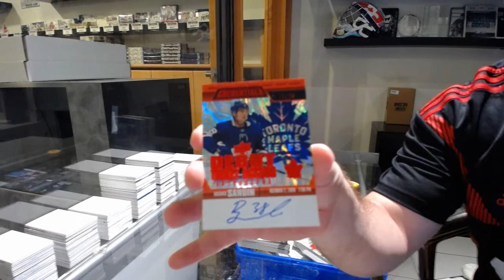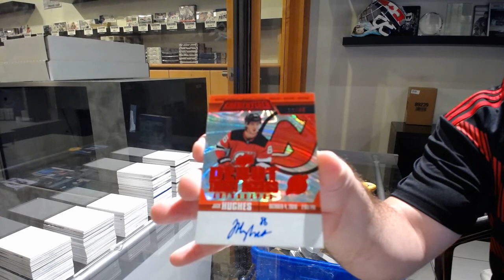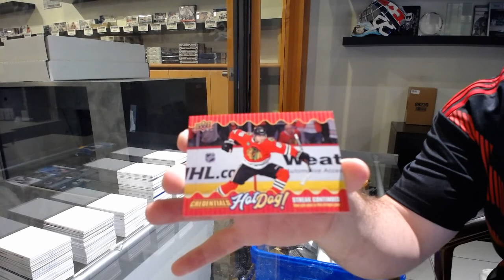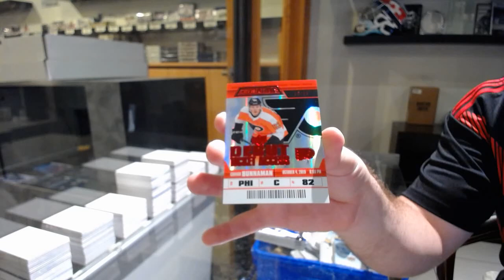19-20 Upper Deck Credentials Hockey 3 Box Break - C&C GB #11,587